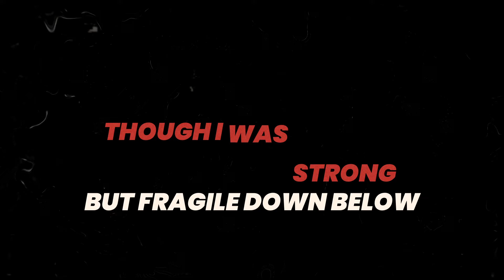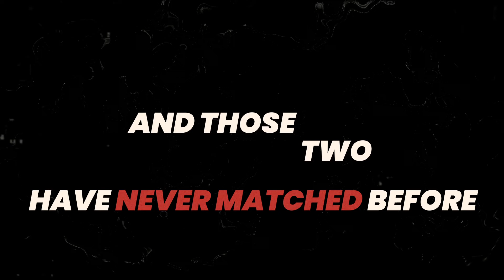Kay vs The Moon 🌙 - Mustang Billie Lyric Video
Directed by a bunch of maniacs
Produced by those same maniacs